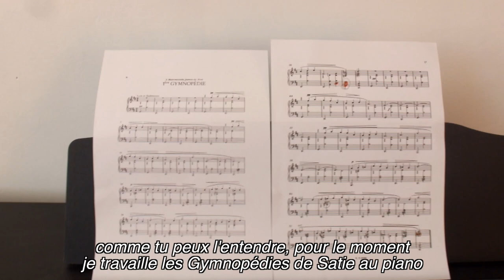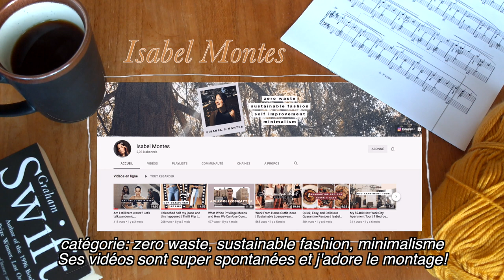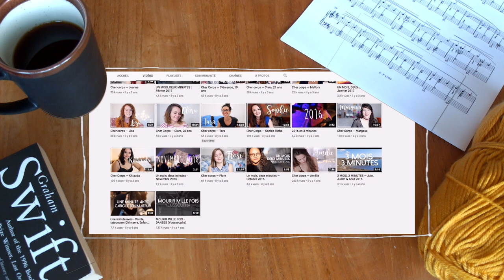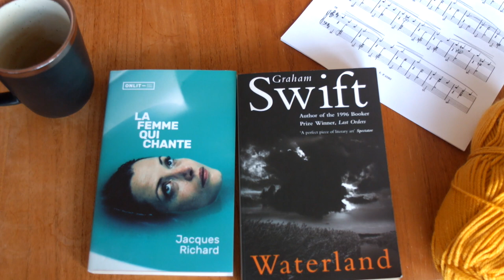✨ INSPIRATIONS • nov 2020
ce qui m'inspire et que j'adore en ce mois de novembre ✨

0:00 intro
0:21 01.musiques
1:12 02.youtube & instagram
 2:44 03.podcast
3:23 04.lectures
      • Graham Swift - Waterland
      • La Femme qui Chante - Jacques Richard
3:42 outro